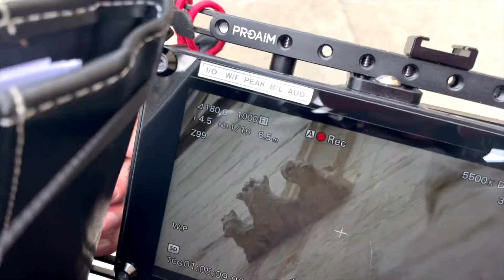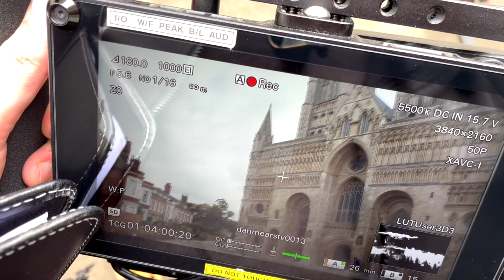VLOG-02 | What Is Steampunk? | Promotional Shoot | Sony FS7, ZV-1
Come join us on one of our private client promotional shoots. This week we are producing a promotional film for the annual Weekend At The Asylum, Steampunk Festival.

Director - Adam Marsden
DOP: Dan Mears

Gear: Sony FS7, Sony ZV-1